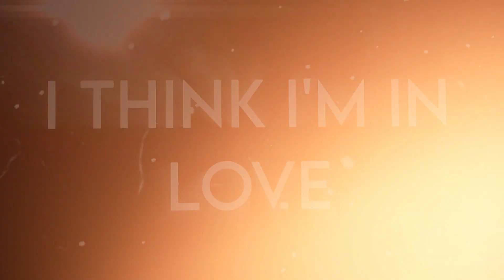AMV Typography trillab sunshine in the rain Project file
AMV Typography Trillab sunshine the in rain Projects File
Song : sunshine the in rain

Projects File: coming soon

Plugins and AEscript I use:

Plugins:
BCC, SAPPHIRE, TRAPCODE, ELEMENT 3D, OPTICAL FLARE,VC ORB, VC REFLECTION, SABER, TWICT, TWIXTOR,DUST TRANSITION, DEEP GLOW, ANIMATION COMMPOSER,METTLE. PLUGINS.BUNDEL

AESCRIPT:
FLOW, KEASE, PREMIER TOOLS, 3D EKSTURE, HYPER SPEED,EZ TOOLS, MOTION PRO V 1.4.5, LOOP, TEXEVO, SUPER LIQUIDS

Node video (opsional)

Open paid edit & render Projects file DM me!
Open RSMB (opsional)
My Device:
12th Gen Intel® Core™ i5-12400f
32GB RAM 2x16 GB DDR4
1TB SSD (lupa merek nya apa)
NVIDIA® GeForce RTX™ 4060  vram 8 gb